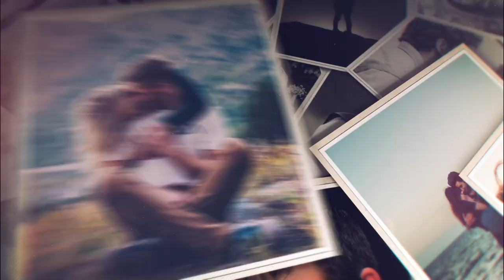An amazing slideshow photo video, multi photo slideshow video mosaic photo slideshow video for you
Introducing Stunning Photo Slideshow Videos: Transforming your Memories into Magical Moments

• Birthday Slideshow
• Wedding Slideshow
• Travel Slideshow
• Funeral slideshow
• Graduation slideshow

Hire Me For Create Awesome mosaic intro Like above...

Birthday slideshow
Wedding slideshow
Anniversary slideshow